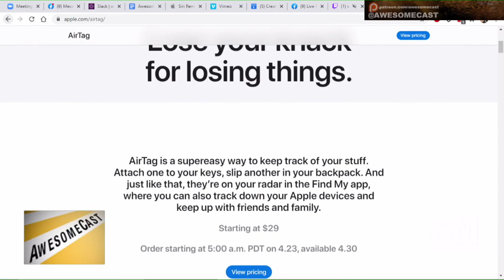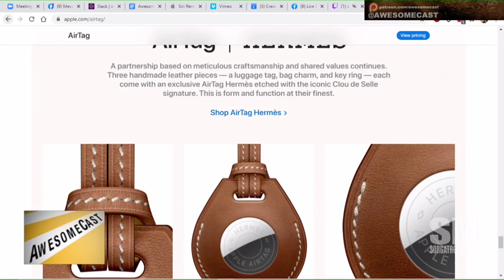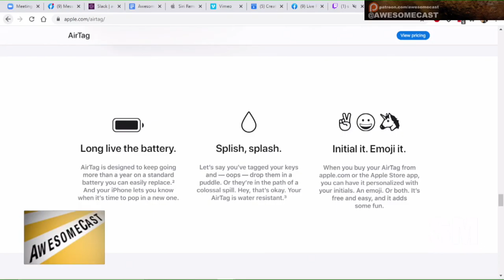Apple Tags are Finally Here